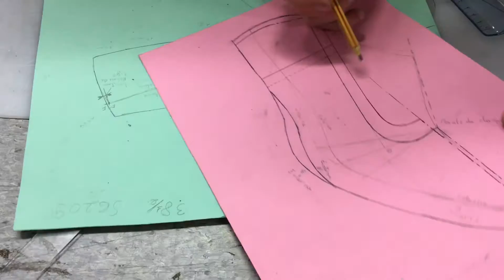Création de paires de chaussures avec la section Métiers du cuir - Chaussure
Suivez en direct toutes les étapes de la création de paires de chaussures avec la section Métiers du cuir - Chaussure au Lycée d'Alembert Paris.
Des créations qui s'appuient sur les films Mad Max et les Gardiens de la Galaxie